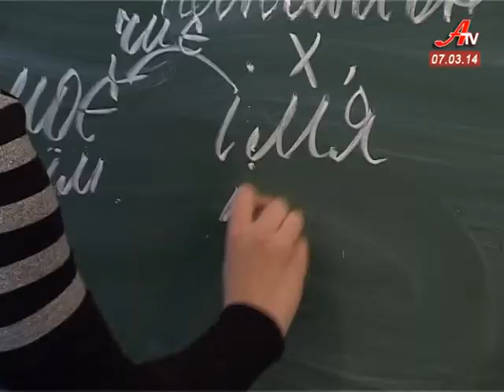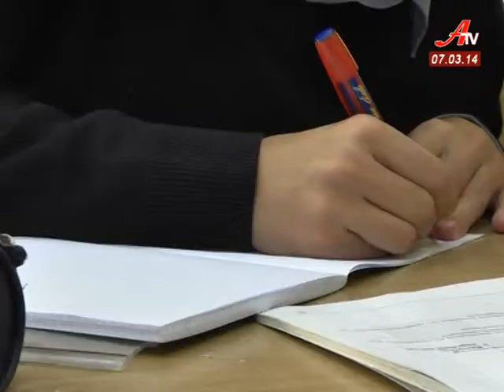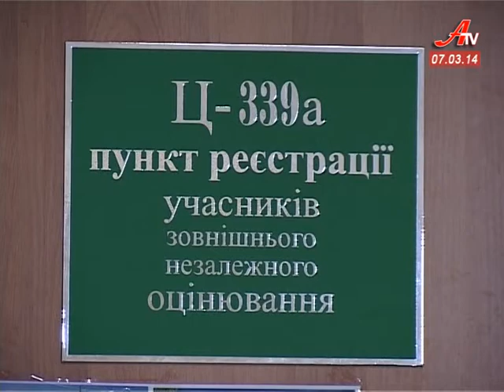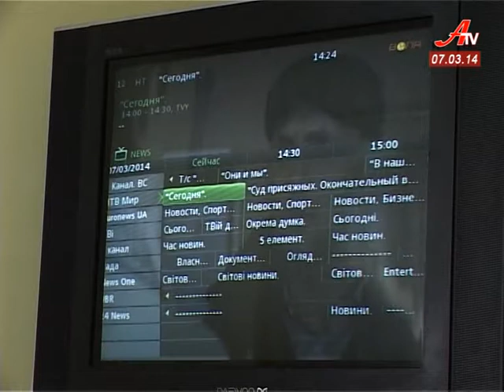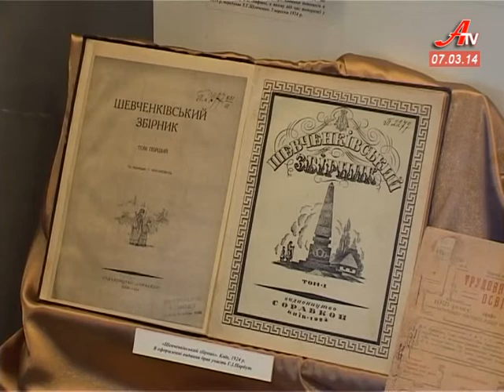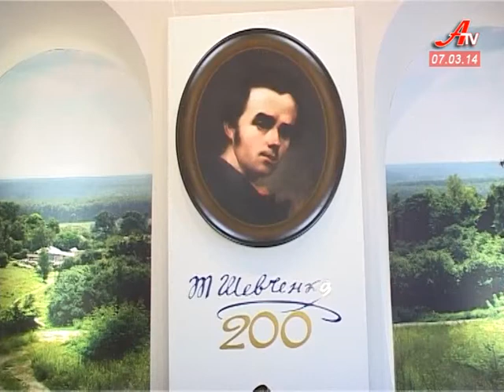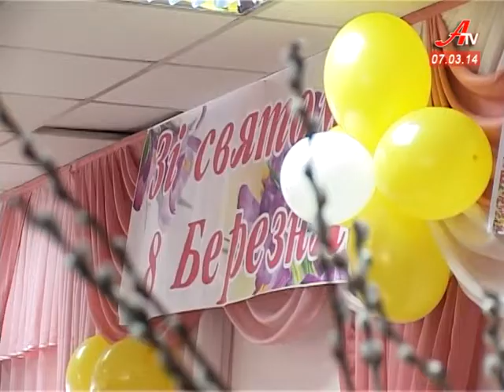''Об'єктив''. Випуск новин за 07 03 2014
- Підприємства Сумщини б'ють на сполох. Держказначейство призупинило відшкодування ПДВ на прохання Міндоходів.
- Російські канали «НТВ-мир» та «РТР-планета» цього тижня зникли з екранів абонентів провайдеру «Воля».
 - Сумчанка Ольга Лещенко керує тролейбусом чверть століття.